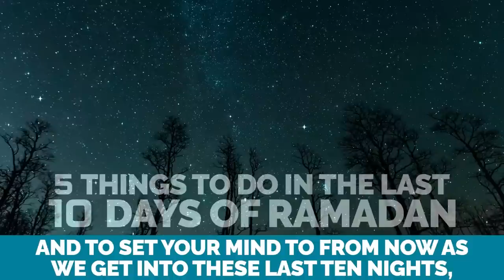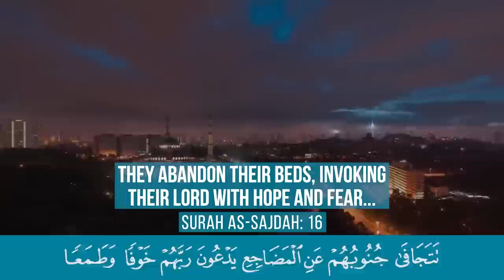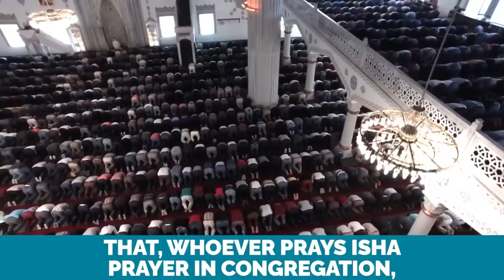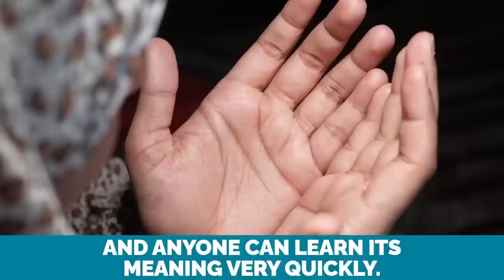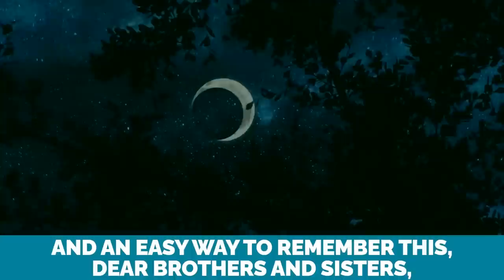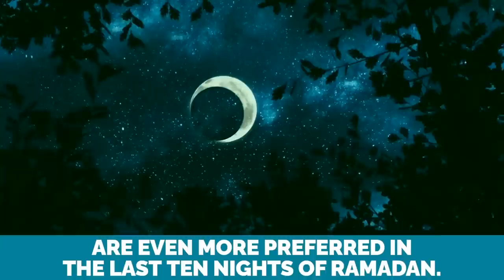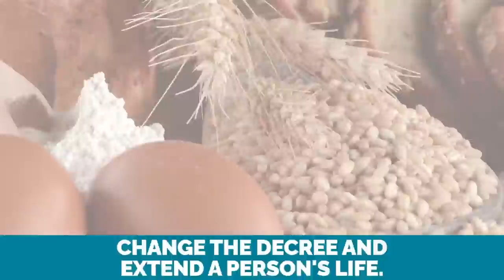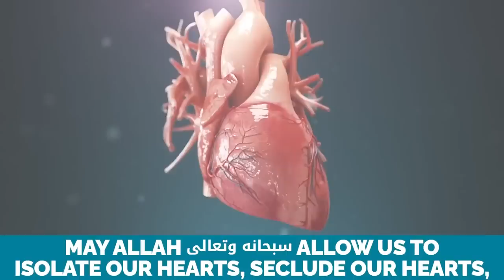HOW MUSLIMS LOST LAYLATUL QADR (NIGHT OF DECREE) - DR. OMAR SULEIMAN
HOW MUSLIMS LOST LAYLATUL QADR (NIGHT OF DECREE / NIGHT OF POWER) - DR. OMAR SULEIMAN @yaqeeninstituteofficial

Speaker: Sheikh Imam Omar Suleiman